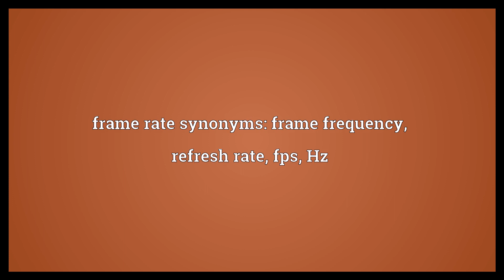Frame rate Meaning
Video shows what frame rate means. the measurement of how quickly an imaging device can produce unique consecutive images called frames, most often expressed in frames per second (often abbreviated "fps") or, equivalently, Hertz (Hz).. frame rate synonyms: frame frequency, refresh rate, fps, Hz.  Frame rate Meaning. How to pronounce, definition audio dictionary. How to say frame rate. Powered by MaryTTS, Wiktionary